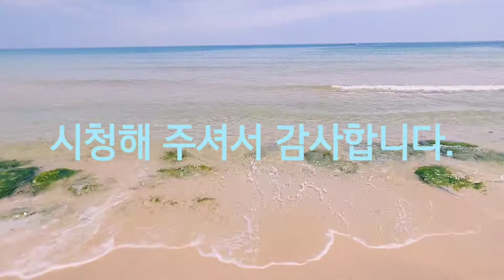위안, Comfort, 慰安, 자연,워킹,힐링,여행,Nature,Walking,Healing,Trip,이상,ASMR,휴식,스트레스 해소,Rest,Relieve Stress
자연을 산책하며...힐링, 여행 하세요.
촬영 : LGㅡWING
Source: Korea Copyright Commission/Shared yard/ You Cut